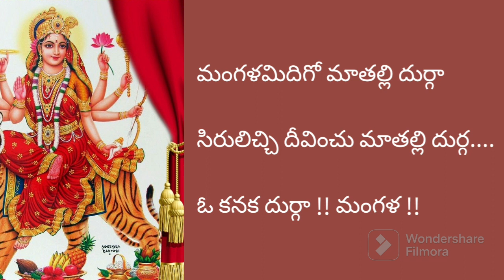దుర్గ మంగళహారతి పాట విత్ తెలుగు లిరిక్స్ ( durga mangala haarathi song with telugu lyrics)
దుర్గ మంగళహారతి పాట విత్ తెలుగు  లిరిక్స్  ( durga mangala haarathi song with telugu lyrics) by lakshmi jaladhija